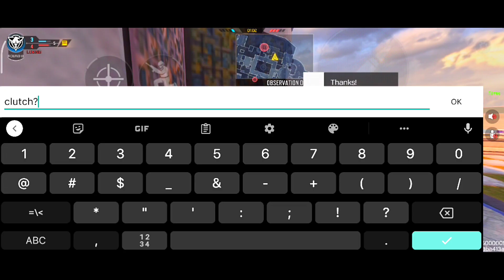Yoinking is better than Buying